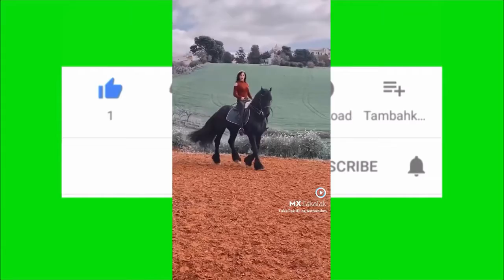horse EP03 || WORLD MOST BEAUTIFUL Horse || Horse Lover 🐎🏇🏼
SAF 7 Running Horses Vastu UV Teatured Digital Reprint Framed Painting (11 inch X 14 inch) SANFK51
SAF 7 Running Horses at Sunrise Vastu UV Textured Multi-Effect Framed Painting 11 Inch X 14 Inch SANFK173, Multicolour
Chhariya Crafts Horse Statue for Wealth, Income, Shining and Bright Future Decorative Showpiece - 21.5 cm (Metal, Gold)
SAF 7 Horses River Large Framed UV Coated Digital Reprint 14 inch x 20 inch Painting (SANFH11) SANFH11
Sunny Days Entertainment Blue Ribbon Champions Horse Toy With Deluxe Horse Quarter Set
Eureka Horses Real Photos Stickers
Fish4Dogs Finest Sardine, Dry Dog Food, Adult Breed
B BLOOMOAK 2 PCs Horse Hay Net 40" Slow Feeder Hay Bag Equestrian Feeding Supplies

cat videos
baby cat
funny cat videos
cats funny
cats videos
doja cat
cats video
cats funny videos
cute cats
adopt me
pets life
my pets
funny pets
baby pets
funny videos
funny cat
funny funny cat videos
cat funny videos
cat dog videos
videos for cats
cat video
funny pet videos
pet video
pet dog
cute pet videos
Animal & Nature TV